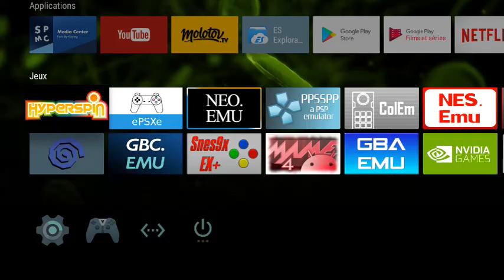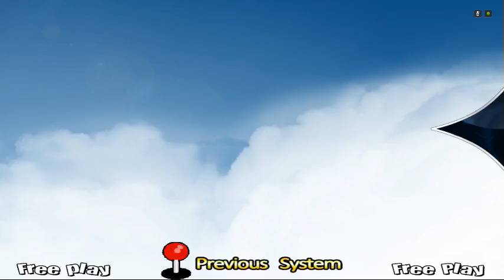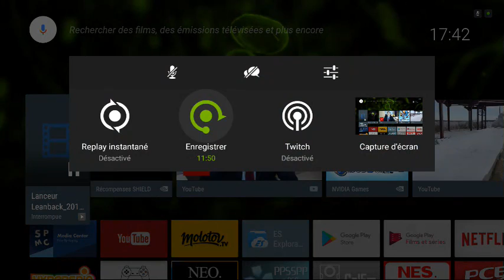CONFIGURATION HYPERSPIN FREDRETROGAMING SET 2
Voici une vidéo qui vous montre le contenu de ma configuration hyperspin set 2 pour la shield TV ou shield Tablette.
Le set est prévu pour tenir sur une micro sd de 64 gb.

Si vous voulez tester hyperspin sur votre shield, voici un lien pour telecharger une version démo que j'ai fais (4 consoles)

La majorité des roms sont en FR (dont les RPG)

NOMBRE DE SYSTEMS : 18
NOMBRE DE JEUX : 2507
TAILLE DU FICHIER :  56.6 GO